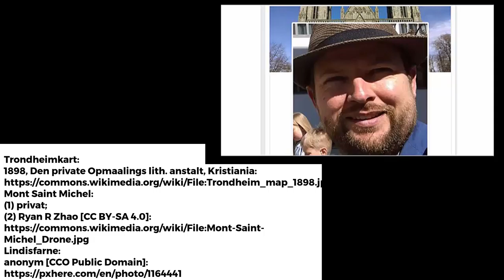Hellig geografi 2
Nyredigert